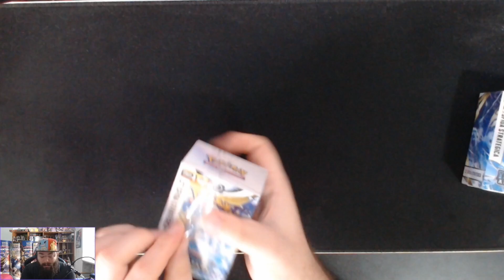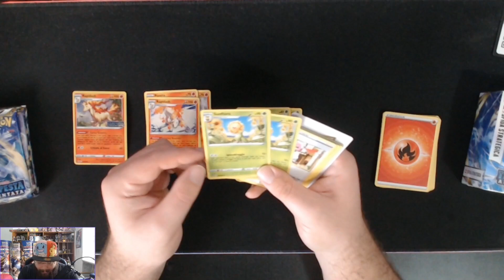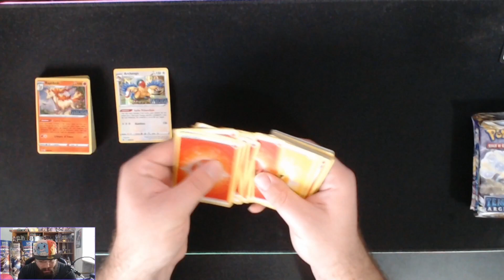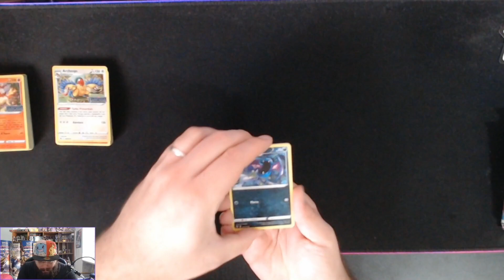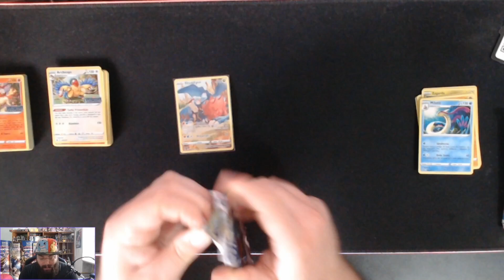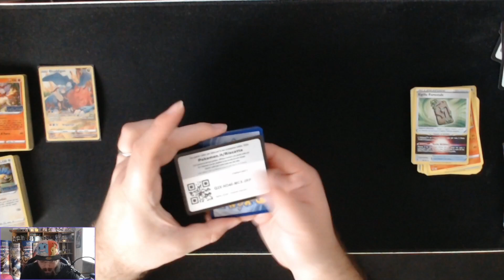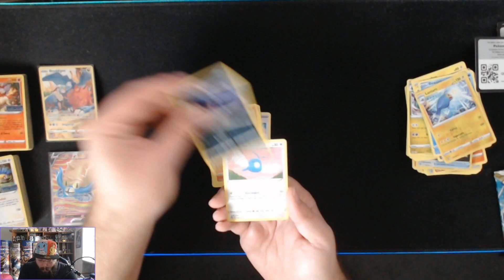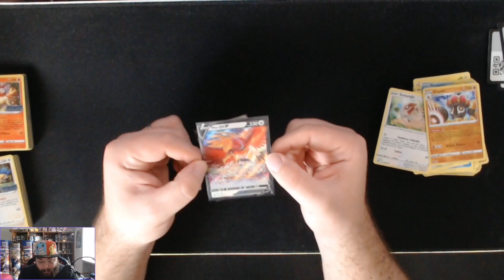Tempesta argentata apriamo altri 2 kit di prerelease Pokèmon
Oggi comincia la settimana pack opening cominciando con altri 2 kit Prerelease di tempesta argentata.